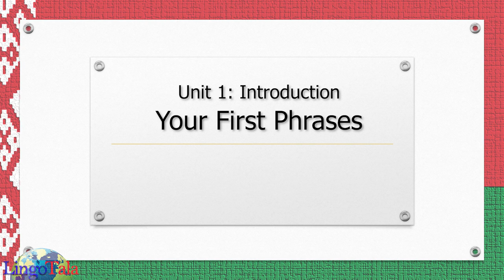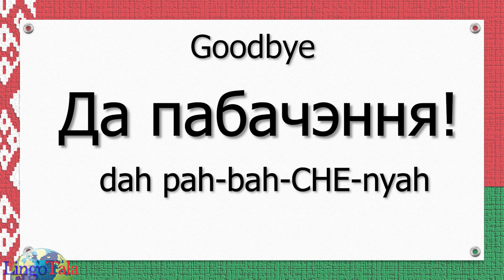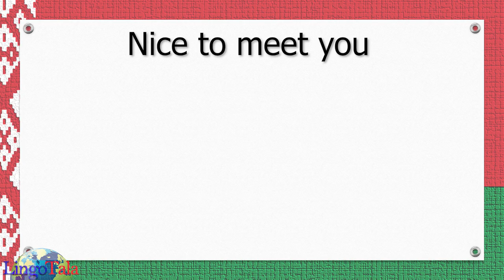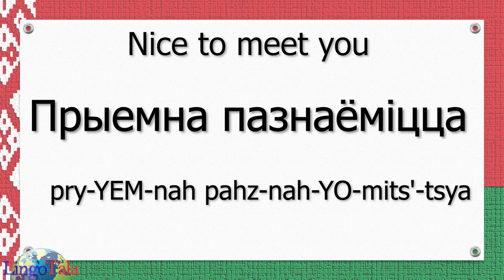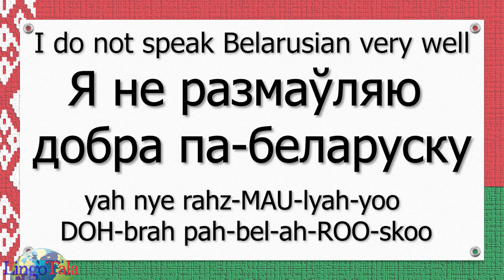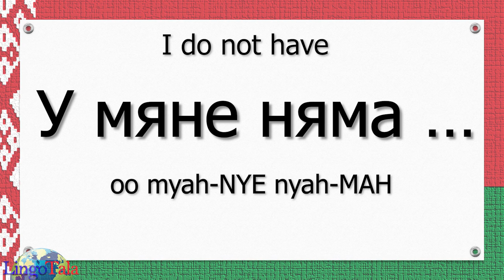Belarusian Phrases for Beginners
Прывітанне, сябры! Let's learn some phrases to help get you started in the Belarusian language! Do you want to continue learning the Belarusian language with us?